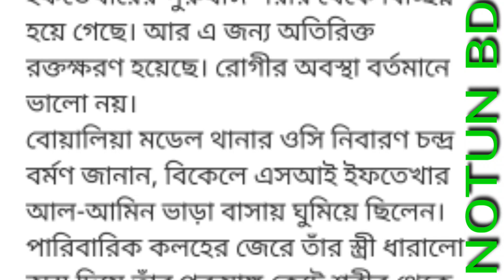পুরুষাঙ্গ কেটে ফেলা এসআই'র অবস্থা সংকটাপন্ন | বাংলাদেশের আজকের নতুন খবর |ajker khobor-NOTUN BD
বাংলাদেশের আজকের নতুন বাংলা খবর। পুরুষাঙ্গ কেটে ফেলা এসআই'র অবস্থা সংকটাপন্ন | বাংলাদেশের আজকের নতুন বাংলা খবর ১১ তারিখের |ajker khobor-NOTUN BD

আজকের এই খবরে পুরুষাঙ্গ কেটে ফেলা এসআই'র অবস্থা সংকটাপন্ন সে খবর পড়ে শোনাবো।

প্রশ্নের সমাধান ঃ-
👉পরুষাঙ্গের খবর
👉এসআইয়ের খবর
👉সকালের খবর কি
👉👉new news
👉আজকের এসআই এর নতুন খবর
👉 নতুন বিডির আজকের খবর
👉স্ত্রীর খবর
 👉আজকের এসআই এর সর্বশেষ খবর
👉ajker khabor
👉রাজশাহী এর সর্বশেষ খবর
👉নতুন খবর
👉রাজশাহীর সংবাদ কি
👉ঢাকায় যাওয়ার খবর
👉ঢাকার খবর কি
👉এসআইর নতুন খবর কি

👉Ajker bangladeshi bangla notun khobor SI er news today 11 tarik ar khabar video 11  December 2021